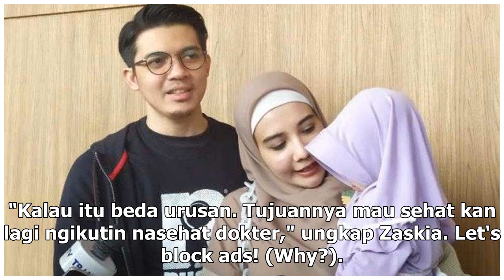Manis Studio | Sempat Naik Berat Badan, Zaskia Sungkar Jalani Hidup Sehat - VIVA